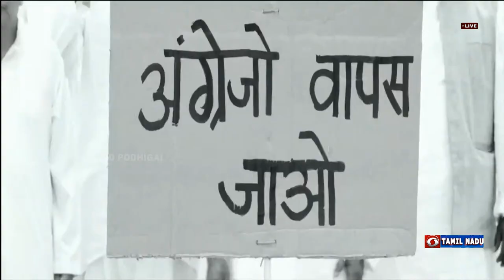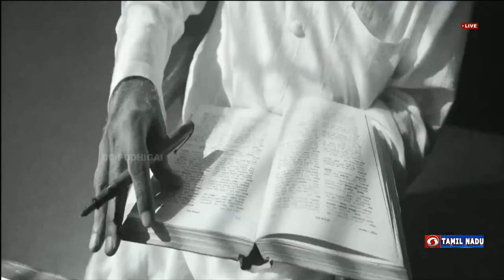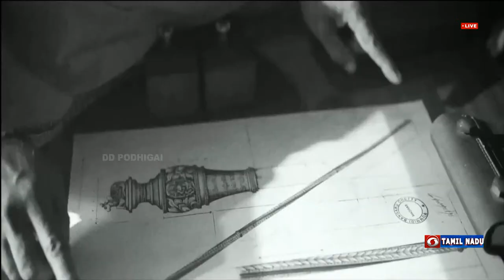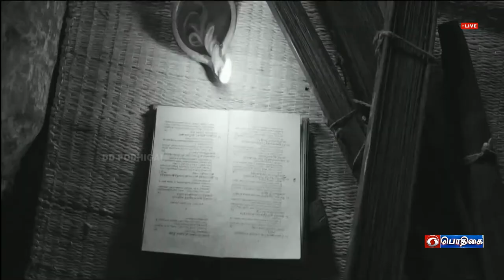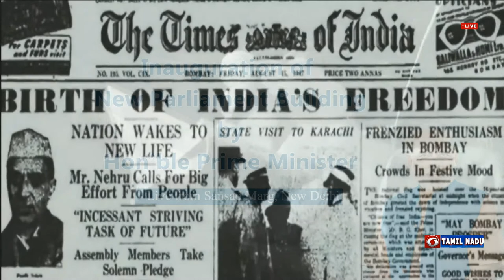🔴Live : Inauguration of New Parliament Building | புதிய நாடாளுமன்ற திறப்பு விழா | PM Modi | Delhi